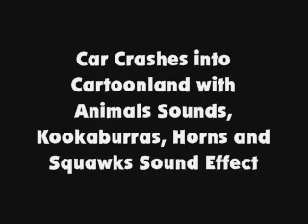Car Crashes into Cartoonland with Animal Sounds, Kookaburras, Horns and Squawks SFX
Requested by TheRyderShow246 Cool